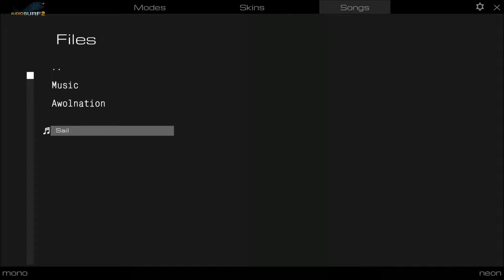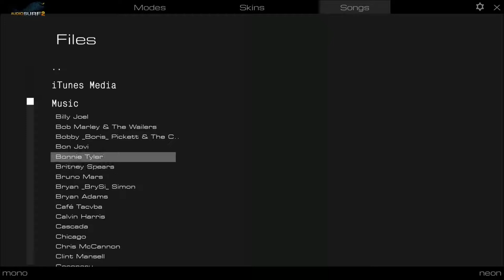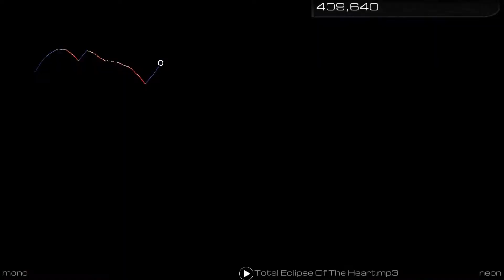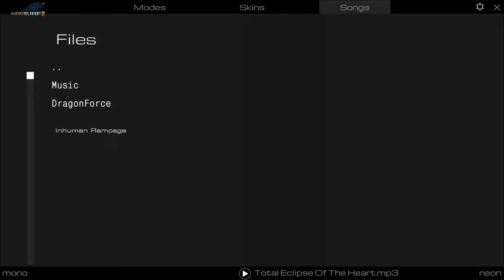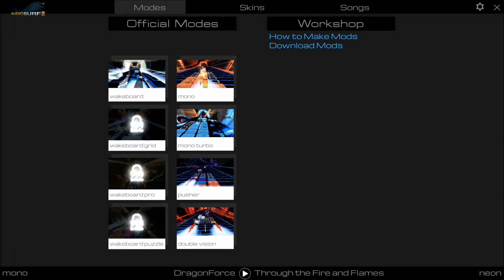Maiconi Plays Audiosurf 2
Watch as Maiconi goes from Bonnie Tyler to Dragonforce as he plays Audiosurf 2.